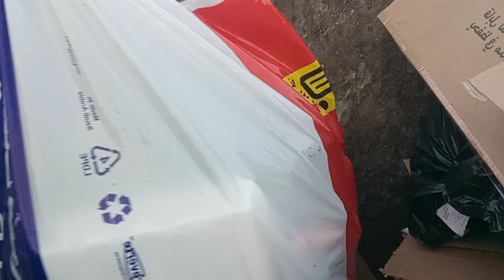Dumpster diving]Nakarami na naman